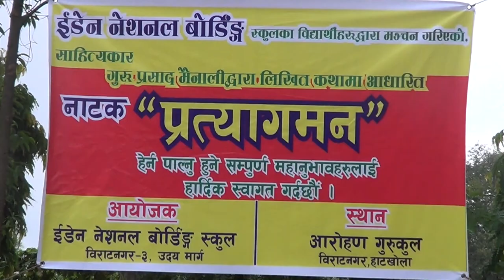PRATYAGAMAN , by Guru Prasad Mainali- Performed by students of Eden School, Biratnagar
This drama is based on the story written by the Nepali Writer, Guru Prasad Mainali. This is acted by the students of Eden National Boarding School, Biratnagar during the session of 2074 at the time of "SUMMER CAMP". This story is based on the syllabus of Nepali Book taught in Grade -X.